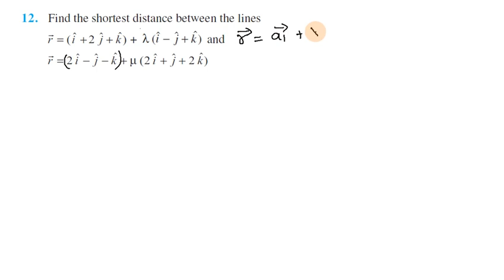Three Dimensional Geometry, Exercise 11.2 Q12 in Tamil | Class 12 Maths Chapter 11 in Tamil, 2023-24